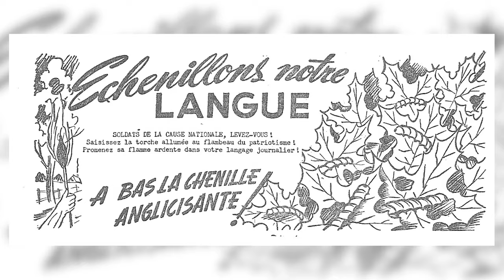La maison mère | HNLD Les Essais #5 (Avec Alexandre Soublière)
Pourquoi Alexandre Soublière, qui a choisi d’aller vivre à Vancouver, s’est-il un jour surpris à fredonner cet air en déambulant dans les rues de la ville ? Quel est donc ce lien qui unit quelqu’un de sa génération – celle des trentenaires – à la culture canadienne-française des coureurs des bois, qui reprenaient le vieux refrain pour scander leurs coups de pagaie ? En outre, cela a-t-il encore un sens de se dire Québécois à une époque où, sous l’effet égalisateur d’Internet, l’idée de culture elle-même semble vouloir disparaître ? Franchissant allègrement la frontière entre la fiction et l’essai, jouant de l’humour et de la provocation sans jamais renoncer à la gravité de sa réflexion, l’auteur de Charlotte before Christ nous oblige encore une fois à nous aventurer hors de notre zone de confort.